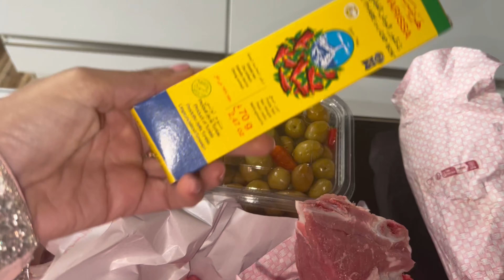Recette foie d’agneau facile et rapide ( وصفة الكبدة سهلة التحضير و كثير هشيشة)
Malfouf de foie